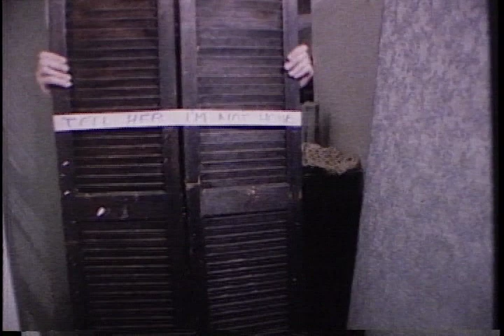Scrawl "your mother wants to know" music video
Directed by Norwood Cheek. Shot on Super 8 with the Eumig Nautica while being pushed through the building in a wheelchair by my friend George Nicholas.